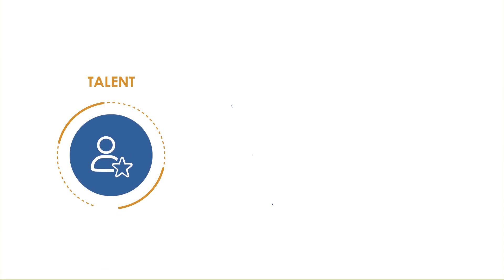Teamlease.com - One Place for Entry level & Blue collar Job Hiring | Pick your Job Today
Looking for a driver, delivery, carpenter, painter, Cook Chef, Nurse, Maid or any skilled jobs then TeamLease is the place where you will get all the jobs.

Multilingual Site: Search jobs in ಕನ್ನಡ / తెలుగు / हिंदी / தமிழ்  / বাংলা / മലയാളം

TeamLease is the one stop solution for all Entry level, Skilled and Blue collar employees. Indeed job searching for entry level and blue collar candidates become so easy, transparent and
efficient via TeamLease. Our advanced “TeamLease job Search” & make your job search in the right path.
Why TeamLease jobs Portal
 Register FREE on TeamLease.
 Do Job search in simplified to your preferred languages
We are the 1st job portal/website in India that enables you to opt for any Indian languages, such as Hindi, Kannada, Malayalam, Tamil, Bengali, Telugu apart from English,
depending on your preference.
 Quickly edit your profile, upload your resume/CV
 Search jobs based on your skills, and use advance search for better jobs match.
We offer more than 65 job roles supported with 255 sub-roles, which means we have 10K+ skilled base job roles for every blue collar employees.
 Apply for multiple jobs on your fingertips.
We can ensure you jobs close to your own locality now because we list jobs from 500+ cities and mainly all the metropolitan cities such as Bangalore, Hyderabad, Mumbai, Delhi, Pune,
Chennai, Coimbatore, Kolkata, Surat, and Visakhapatnam.
Clients:  Amazon, Magic Bricks, Kotak, NxtGen, BT, Magma HDI, CHR Solutions, Scania, Sabic, Comparex, PayTm and Many more

Main Features of Teamlease.com
 Diversified job openings
 Jobs Section Shows Perfectly Suitable and Recommended Jobs For You.
 Best Entry Level / Skilled Jobs in the Market.
 Application Status Tracker
 Job Search with Location / Salary / Job roles / Experienced Filters.
 Regular Updates, SMS, Notifications on New Jobs.
 100% free - No hidden charges

Main Job Roles across India are Accountant, Admin, Agriculture and Dairy, Bartender, Beauticians / Spa, Bouncer, BPO / Customer care, Caretaker / Nanny, Carpenter, Cashier,
Cleaner / Washer, Construction / Laborer, Content Writer, Cook / Chef, Data Entry / Back Office, Delivery, Digital marketing / SEO, Draughtsman/Draftsman, Driver, Electrician, Engineer,
Engraver, Event Planner, Fire Fighter, Fitter, Gardener(Mali), Ground Staff, Hospitality Executives, Housekeeping, HR, Insurance Consultant, Lab Technician, Language Translator, Legal,
Librarian, Mechanic, Media / Journalism, MIS Executive, Moulder, Nurse, Nutritionist / Dietician, Office Assistant / Helper, Operator / Machinist, Packager, Painter,
Pharmacist / Medical Rep, Photographer / Videographer, Physiotherapist, Plumber, Receptionist / Front Office, Retail / Store Executive Jobs, Rigger, Sales / Marketing, Security / Guards,
Sports Trainer, Tailor/ dress designer, Teacher, Tool & Die Maker, Tourist Guide, Trainer, Waiter / Steward, Ward Boy, Warehouse Executive, Welder.
TeamLease as an India’s No.1 job portal provides vacancies in top 500 cities like Bangalore, Chennai, Mumbai, Kolkata, Hyderabad, Delhi, Jaipur, Mysore, Pune, Ahmedabad and etc.,
with simple free registration process. So quickly install our entry level blue collar “Jobs Search App” from TeamLease, register & start applying for jobs anywhere, anytime within few
seconds.

TeamLease Jobs enables a job seeker to find the right fitment that fits his/ her skill sets.Download the TeamLease job search App for entry-level and blue collar jobs today and Get the Perfect matching Job according to your preferred profile, skills and location for free